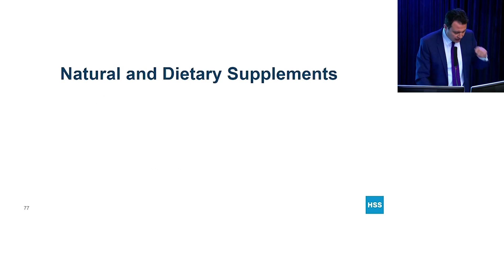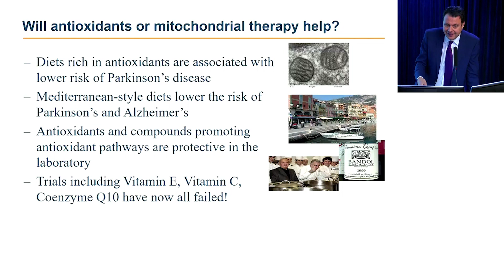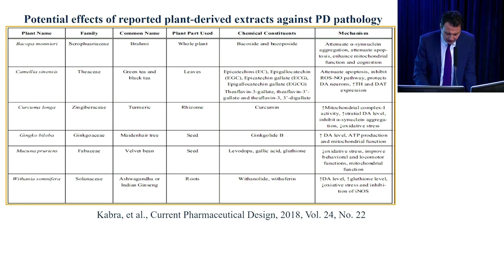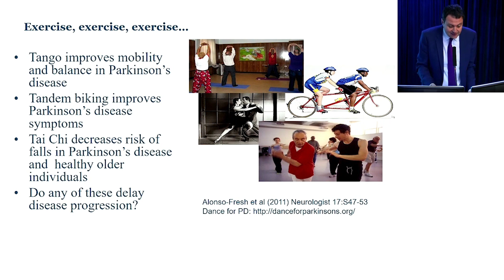Naturals for Parkinson's Disease: HSS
HSS neurologist and movement disorders specialist, Alexander Shtilbans, MD, PhD outlines Naturals for Parkinson's Disease during the HSS symposium "The Latest Advancements  in Movement Disorders: Parkinson's Disease, Dystonia and Essential Tremor.” For more information on education programs, please visit us at hss.edu/pped.